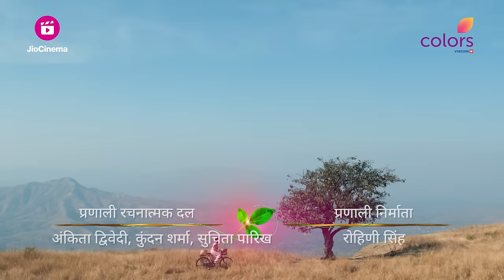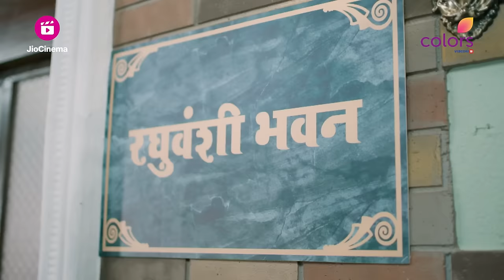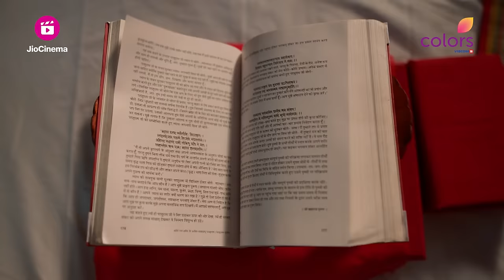Qayaamat Se Qayaamat Tak | क़यामत से क़यामत तक | Episode 1 | 29 January 24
Poornima ने अपनी महादेव के प्रति श्रद्धा से एक जीवन को बचाया, Doctor Raj ने मरते हुए आदमी को Heart Attack से बचाया

Star-crossed lovers Rajneesh and Poornima vowed to love and honor each other for life. But destiny had other plans as tragedy strikes the two lovers and they are separated.
Will destiny turn its tide and let Swati reincarnate? Will Rishi and Swati be able to reunite? Will their bond stand the test of time? Will they be able to fulfill their vow of Qayaamat Se Qayaamat Tak?